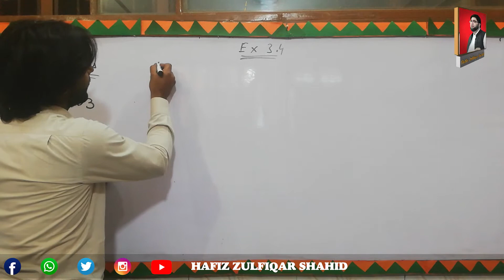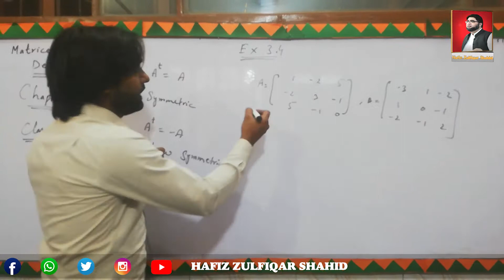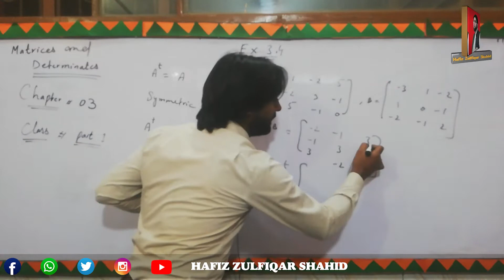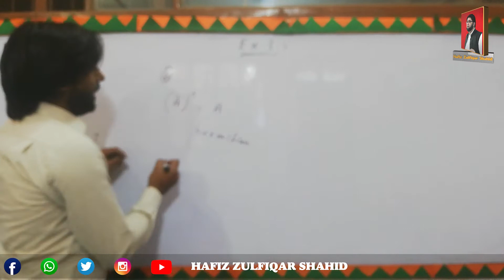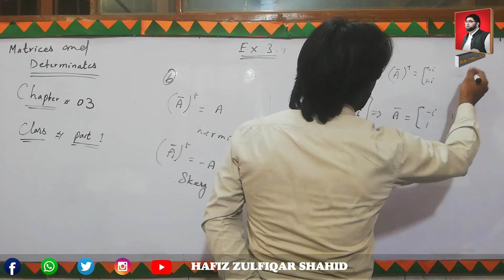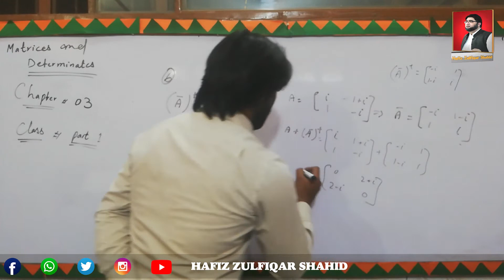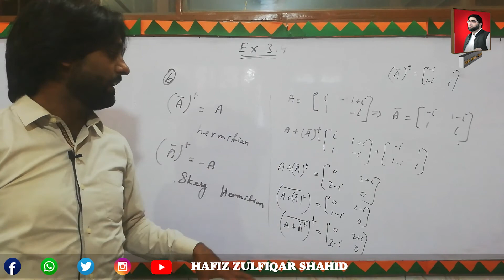Inter Part-1 Mathematics Unit No 3 {Matrices and Determinants} Ex 3.4